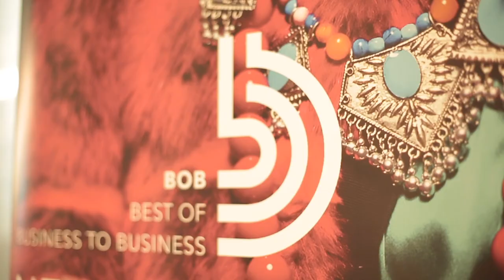BoB Award 2018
Der Deutsche Marketing Verband e.V.  schreibt den BoB Best of „Business-to-Business“ Communication Award aus. Als einziger branchenübergreifender Award ist der BoB aus der BtoB-Kommunikation nicht mehr wegzudenken. Ein Grund mehr, sein Bestes zu geben und die innovativsten und erfolgreichsten BtoB Kommunikations-Beispiele einzureichen!